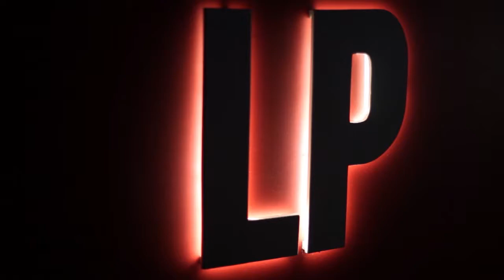"I don't want to end up like Christopher Walken" - Episode #3 Preview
Have you seen Deer Hunter? Rob Muinos from Saskwatch has. Watch Rob & Hayman Kent go head to head on our next episode. Episode 3 airs Wednesday 30th October at 9pm on C31 Melbourne, and 9.30

With nearly 50 guests in the first season alone, we're showcasing some of the best young Australian musicians & comedians this October.